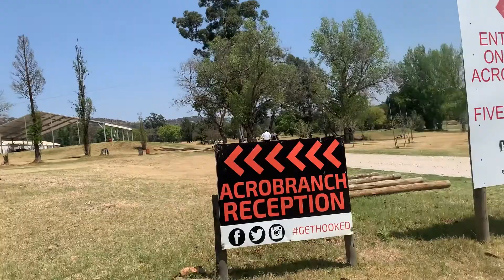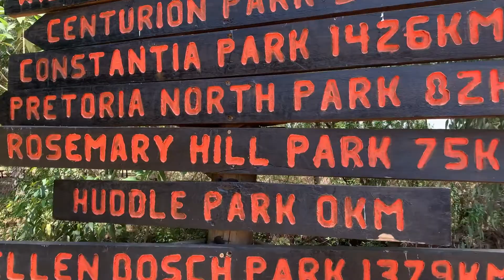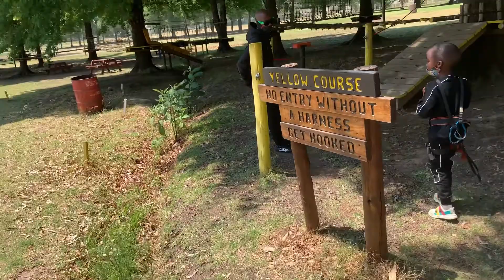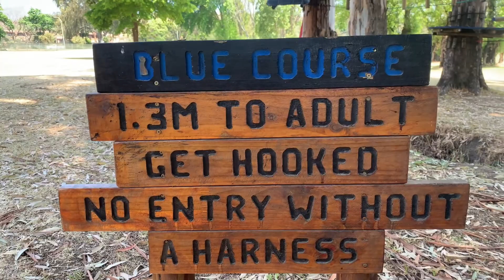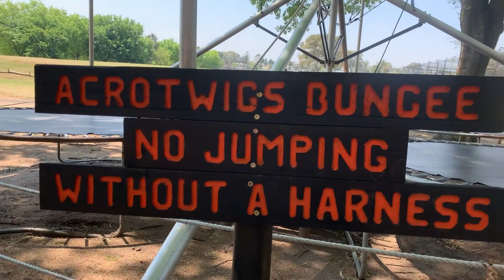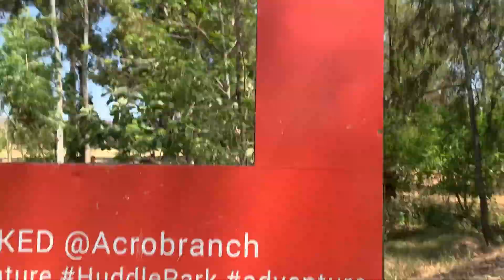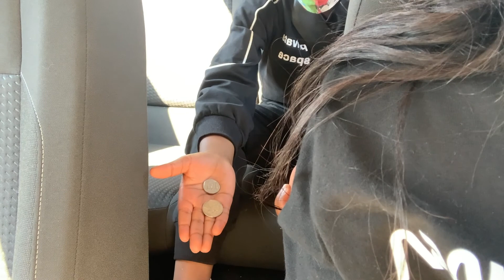VLOG Playtime with my boy, school holidays - Acrobranch Huddle Park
He finally agreed to go out with me and I picked the perfect spot. 100% nonstop fun at the Acrobranch Huddle Park in Linksfield. Great place for kids above 3 years and adults, group outings, team buildings, adventure outings and activities. Best experienced in a group. We had a great instructor, Madiba. And all in all it was a great day spent outside